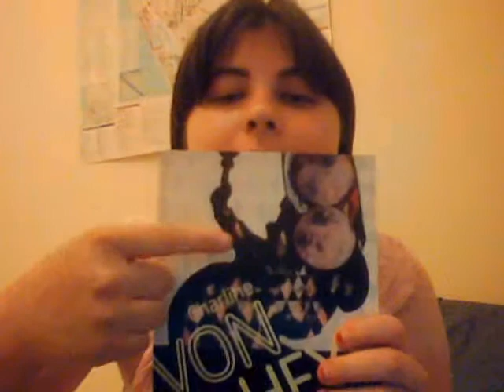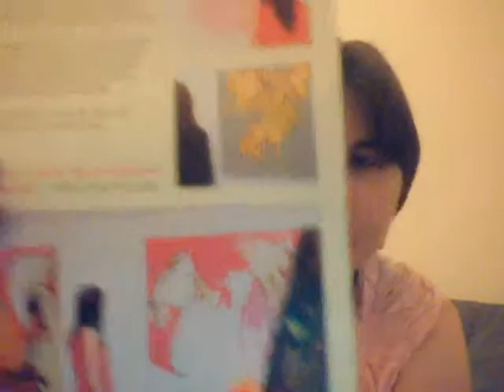Martin Creed and Charline Von Heyl at the Liverpool Tate gallery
video fully done by me

amelia